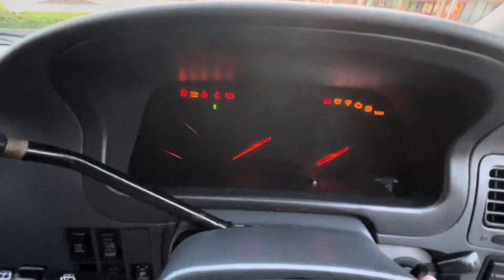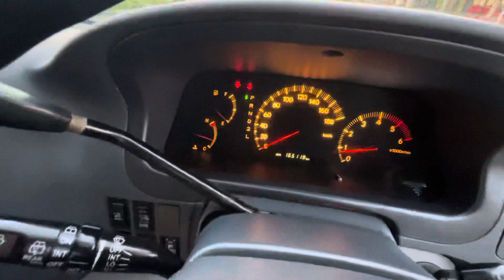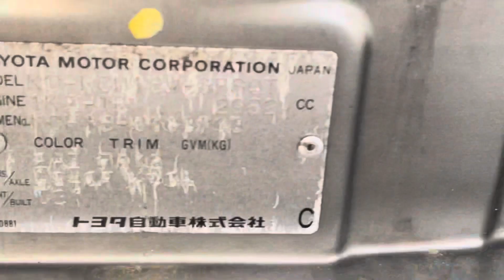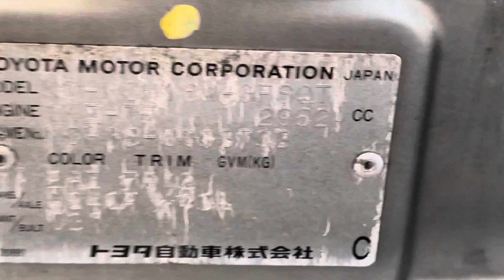1995 Toyota Granvia Q 4WD turbo diesel 3.0L RHD-JDM import in to USA